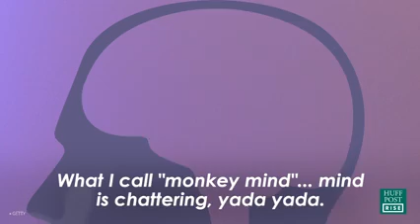Just control ur mind by diverting on this subject